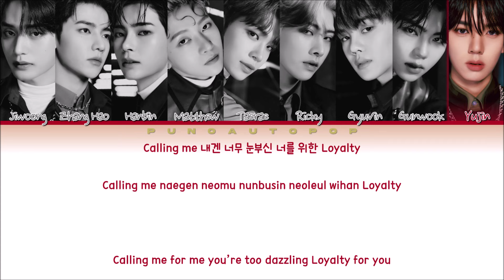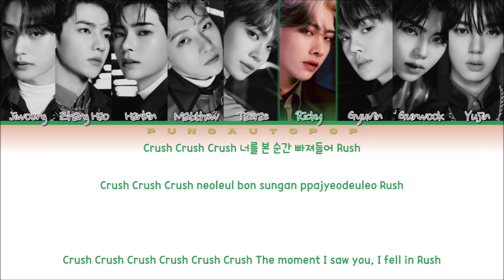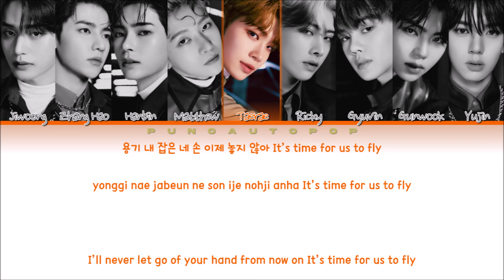ZEROBASEONE 제로베이스원 " CRUSH ( 가시) " Lyrics (ColorCoded/ENG/KAN/ROM/가사)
The boy group ZEROBASEONE has finally dropped their 2nd Mini Album "Melting Point" with one its title track "CRUSH"

ZEROBASEONE crush
ZEROBASEONE crush official
ZEROBASEONE crush LYRICS
ZEROBASEONE crush LIVE
ZEROBASEONE crush AUDIO
ZEROBASEONE crush LINE DISTRIBUTION
ZEROBASEONE crush STAGE
ZEROBASEONE crush PERFORMANCE
ZEROBASEONE crush REACTION
ZEROBASEONE crush INSTRUMENTAL
ZEROBASEONE crush MV
ZEROBASEONE crush ALBUM
ZEROBASEONE crush DANCE
ZEROBASEONE crush STAGE
ZEROBASEONE crush ALBUM
ZEROBASEONE crush showcase
ZEROBASEONE melting point
ZEROBASEONE melting point official
ZEROBASEONE melting point LYRICS
ZEROBASEONE melting point LIVE
ZEROBASEONE melting point AUDIO
ZEROBASEONE melting point  LINE DISTRIBUTION
ZEROBASEONE melting point STAGE
ZEROBASEONE melting point PERFORMANCE
ZEROBASEONE kidz zone
ZEROBASEONE kidz zone official
ZEROBASEONE kidz zone LYRICS
ZEROBASEONE kidz zone LIVE
ZEROBASEONE kidz zone AUDIO
ZEROBASEONE kidz zone LINE DISTRIBUTION
ZEROBASEONE kidz zone STAGE
ZEROBASEONE kidz zone PERFORMANCE
ZEROBASEONE good night
ZEROBASEONE good night official
ZEROBASEONE good night LYRICS
ZEROBASEONE good night LIVE
ZEROBASEONE good night AUDIO
ZEROBASEONE good night LINE DISTRIBUTION
ZEROBASEONE good night STAGE
ZEROBASEONE good night PERFORMANCE
ZEROBASEONE take my hand
ZEROBASEONE take my hand official
ZEROBASEONE take my hand LYRICS
ZEROBASEONE take my hand LIVE
ZEROBASEONE take my hand AUDIO
ZEROBASEONE take my hand LINE DISTRIBUTION
ZEROBASEONE take my hand STAGE
ZEROBASEONE take my hand PERFORMANCE
ZEROBASEONE take my hand REACTION
ZEROBASEONE take my hand INSTRUMENTAL
ZEROBASEONE take my hand MV
ZEROBASEONE take my hand ALBUM
ZEROBASEONE take my hand DANCE
ZEROBASEONE take my hand showcase